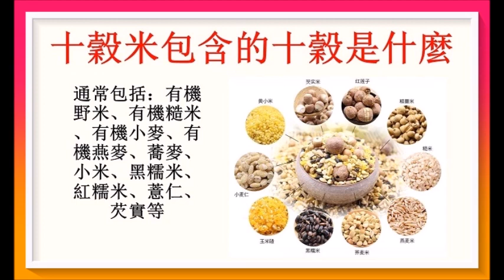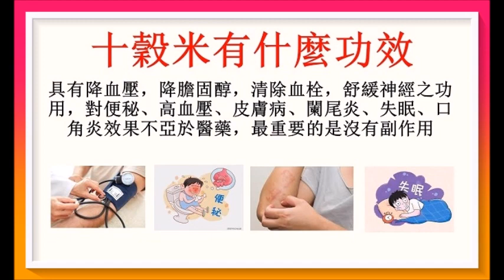十穀米功效竟不遜於藥物？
十穀米具有降血壓，降膽固醇及其他很多功效不亞於醫藥，最重要的是沒有副作用！廣告收益除稅外全作行善公益之用！以上健康訊息僅供參考！